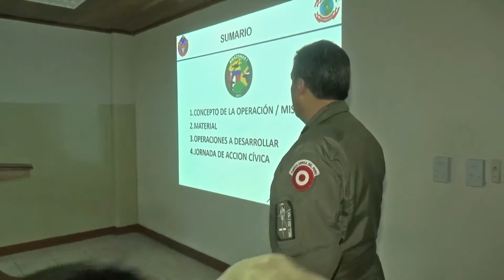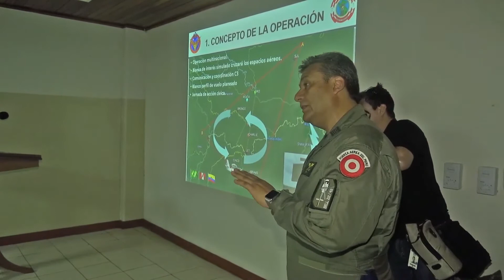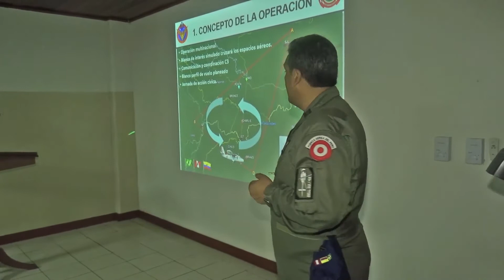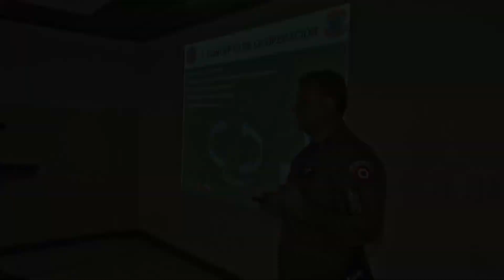EJERCICIO MULTINACIONAL AMAZONAS I